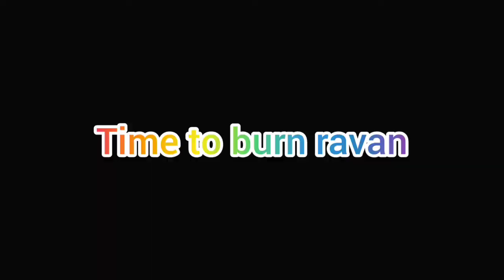special dussehra vlog